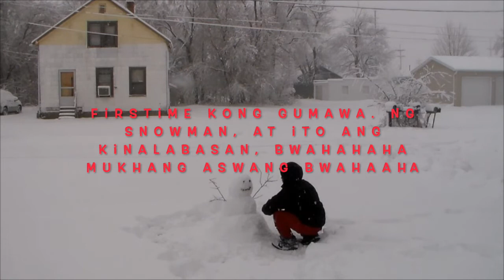MY FIRST WINTER SA USA 2015 || SUPER RP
SABIK SA UNANG SNOW SA USA. KAYA NAGSWIMMINGH SA BAKLA BWAHHAHAHA, SANA  MAG ENJOY KAYO. STAY HEALTY.